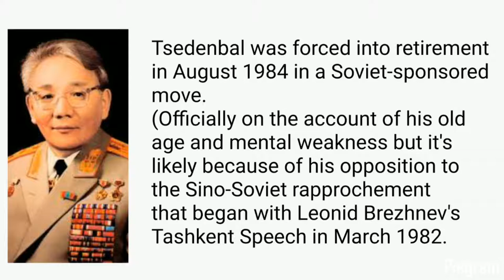Yumjaagiin Tsedenbal Trivia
Yumjaagiin Tsedenbal (17 September 1916 – 20 April 1991) was the leader of the Mongolian People's Republic from 1940 to 1984. During his political life, he served as Chairman of the Presidium of the People's Great Khural (head of state), Prime Minister of Mongolia (head of government) and General Secretary of the Mongolian People's Revolutionary Party. He was the longest-serving leader of any Eastern Bloc country, serving over 44 years in office until his expulsion in August 1984.